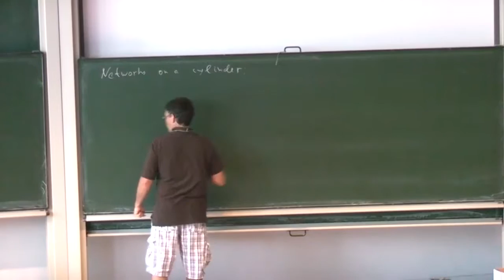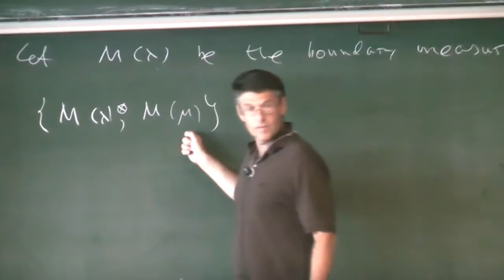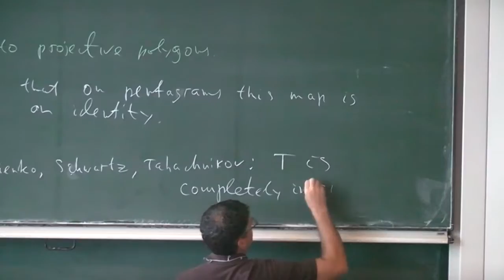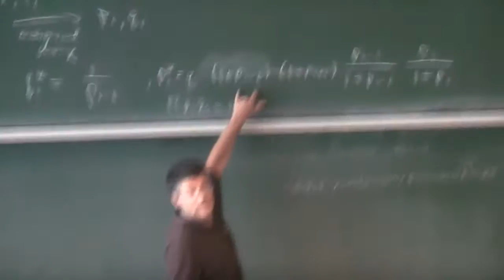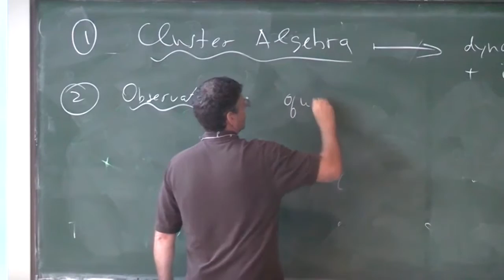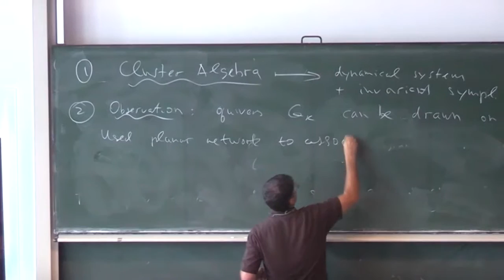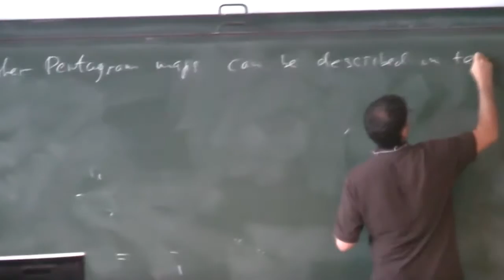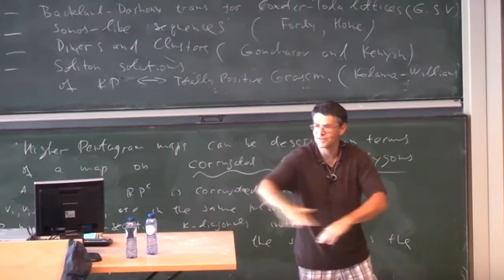Cluster Algebras and Compatible Poisson Structures 4/4 - M. Gekhtman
Summerschool Poisson 2012